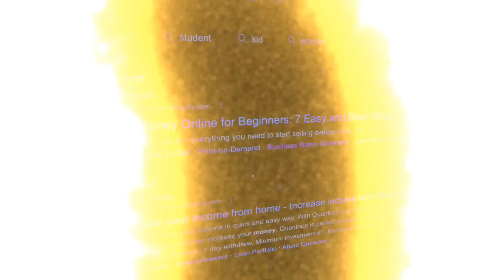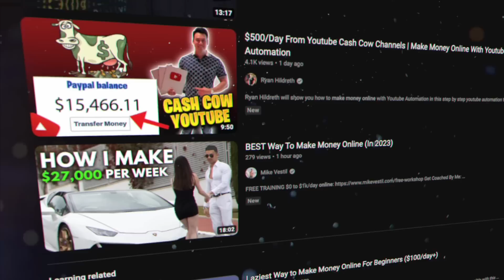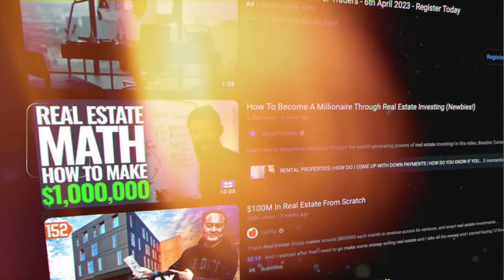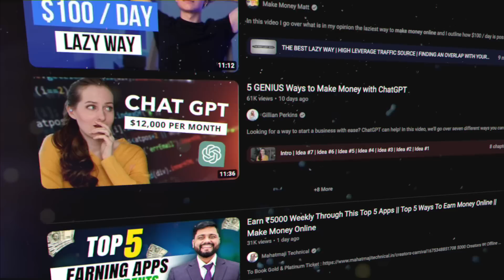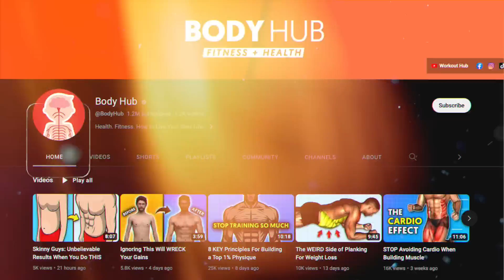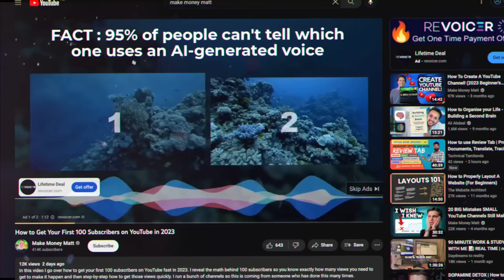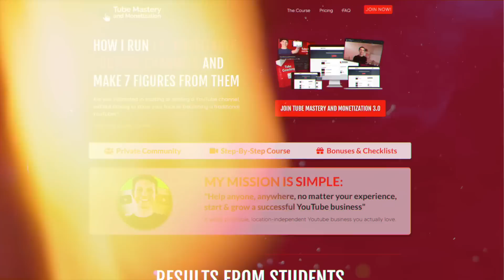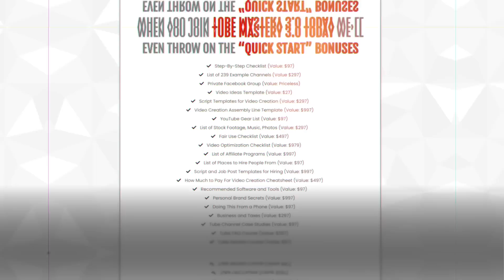Smartest Way To Make $10,000/Month In 2024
In this video I reveal what is in my opinion the smartest way to make $10,000 a month online in 2024. I personally tried tons of different methods of making money online so you don't have to. And now I can share with you what is in my opinion thee smartest way to make money online today.

✅ Feel free to check out this video to discover what is in my opinion the laziest way to make money online today

❓ WHAT NEXT? ❓

1️⃣ Watch the videos I linked to above so you can discover how to potentially start making money online.

3️⃣ If you're serious about making money online using YouTube, consider joining my course and community Tube Mastery and Monetization (link at top of description) 📈

🏆 My Goal 🏆

👨 About Me 👨

📝 Chapters 📝
0:00 Smartest Way to Make Money Online
1:23 Ways to Make Money Online
4:33 The Solution